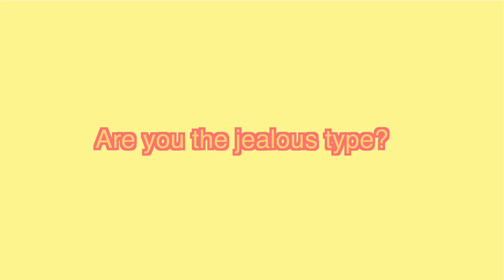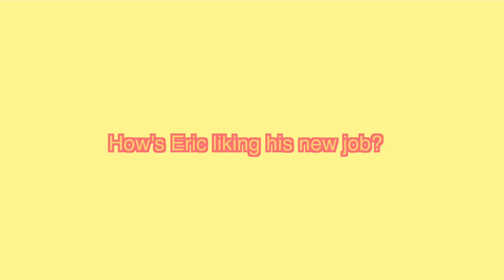OPENING UP ABOUT EVERYTHING! Questions I've Never Answered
Opening up about everything! Answering questions I've never answered before. Hope you guys enjoy watching this family q&a 💞 Make sure to follow us on all our social medias so you can be in the NEXT one!

Rustic Wood Shelves

Interested in making videos? Here's our Go-To gear!
Our MAIN camera
The main LENS
The FAV lens
Lens EVERYONE should Own
The VLOG camera
The MIC we use
The LIGHTS we use
Camera I RECOMMEND
Our TRIPOD
Our fav STROLLER

Family Christmas by AShamaluevMusic.